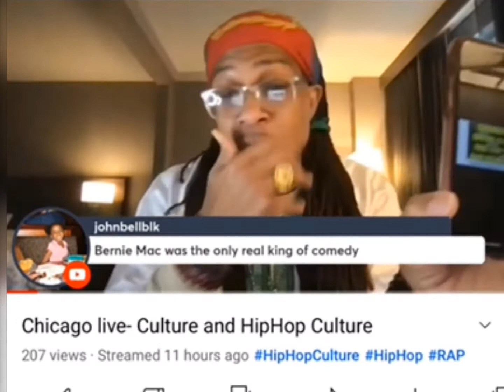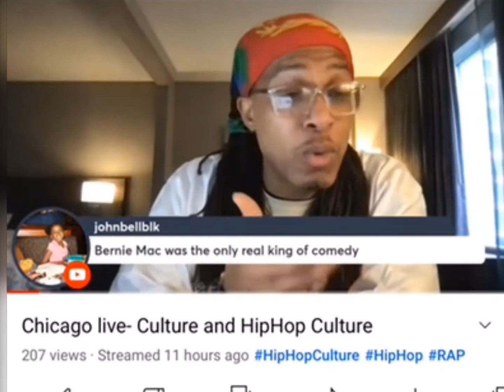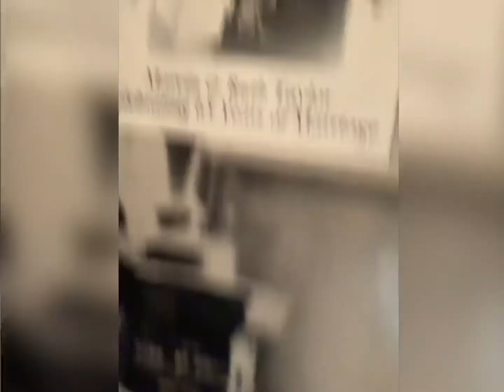Moor foolishness from sabir bey. Don’t run